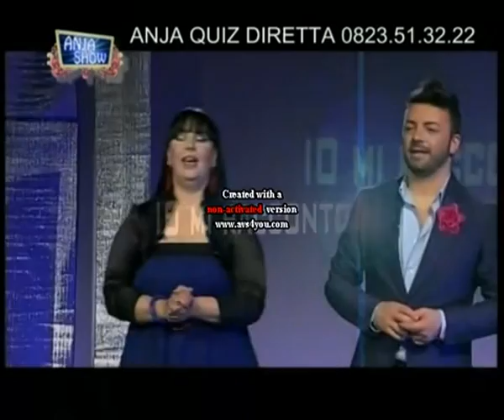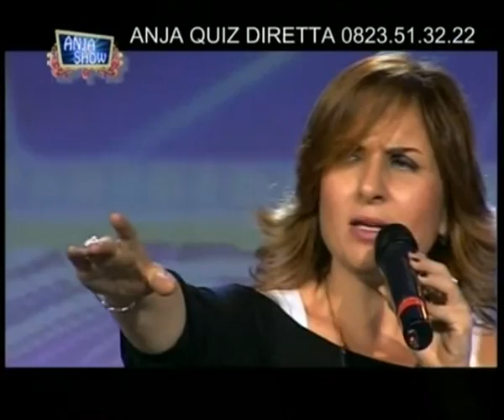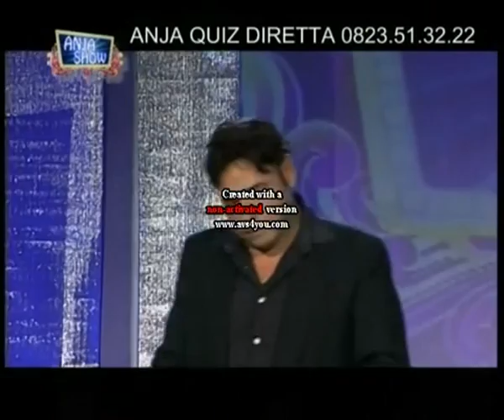Massimo Curzio e Laura Misticone ad Anja Show 2014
Italiamia Anja Show Massimo Curzio e Laura Misticone eseguono un madly di brani inediti